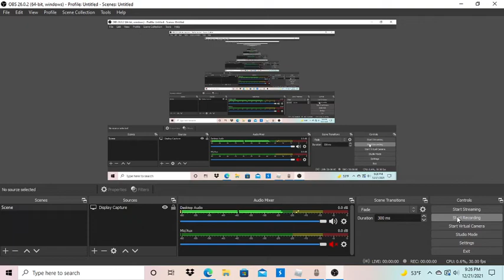1.2 quadrillion speed rebirth in speedman simulator